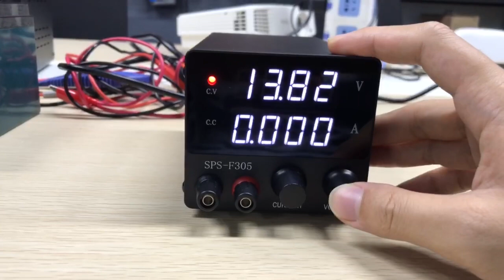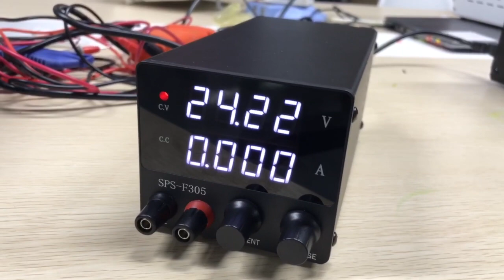NICE-POWER SPS-F305 30V 5A MINI Variable Lab DC Power Supply Bench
Mini Size DC Power Supply 30V 5A 150W;
Most Popular and easy use. Encoder Knob For adjust .
4 Digits Display with White LED.